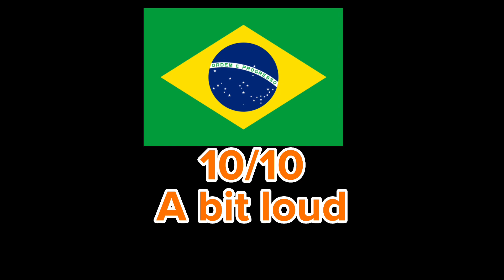Rating the LOUDEST EAS Alarms on EARTH (INCLUDING THE 90’s)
I hope your ears are ok lol